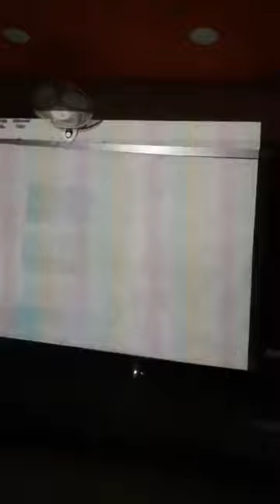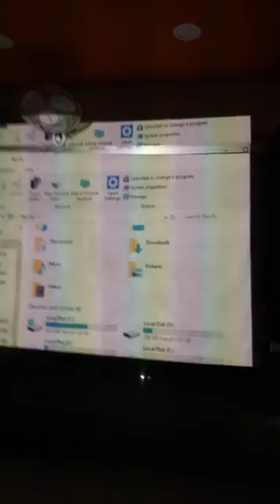Mayalu Timi 2 official teaser/ superstar Paul Shah and swostima khadka/Naya News TV.